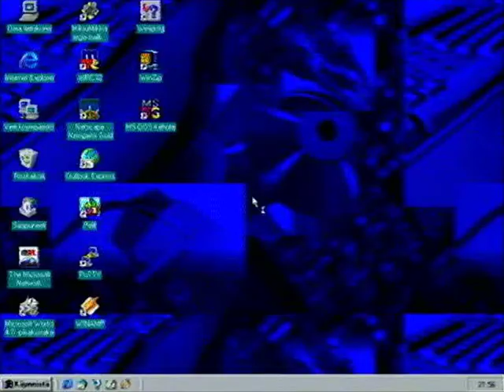Booting up Windows 95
MikroMikko Indiana (identical to Fujitsu ErgoPro) powered by "Intel Inside" Pentium 166, 64 MB RAM, 1 MB integrated ATI Mach64VT graphics chip, 2 GB HDD booting up Windows 95 Plus (finnish). Yeah, those were the days, unfortunately.